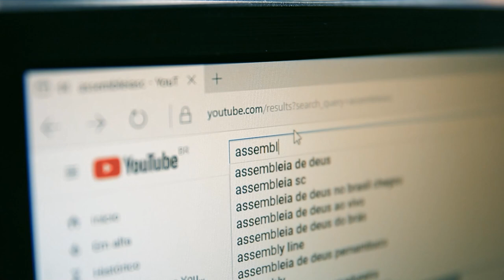Câmara Mirim de Joinville é homenageada pela Alesc - 20/11/23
A Assembleia Legislativa de Santa Catarina realizou uma Sessão Solene no dia 17 de novembro, em Joinville, para comemorar os vinte anos do Programa Câmara Mirim do município. A cerimônia foi realizada no plenário da Câmara de Vereadores de Joinville.